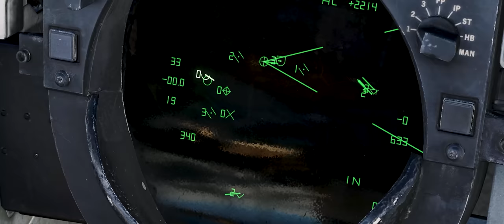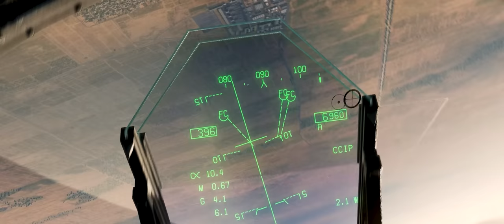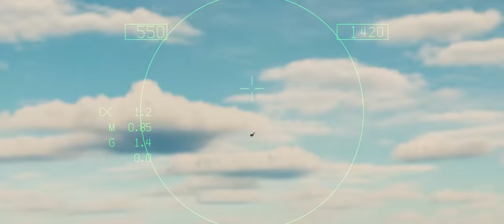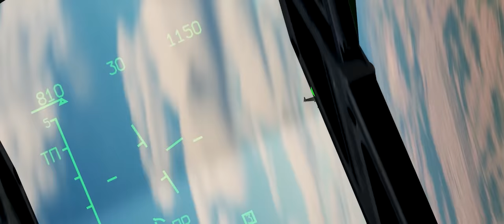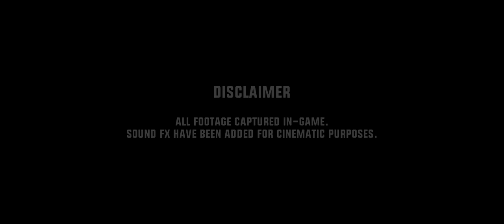DCS The Sting and Claw - Maverick Legacy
There's nothing like the indomitable Top Gun duo.